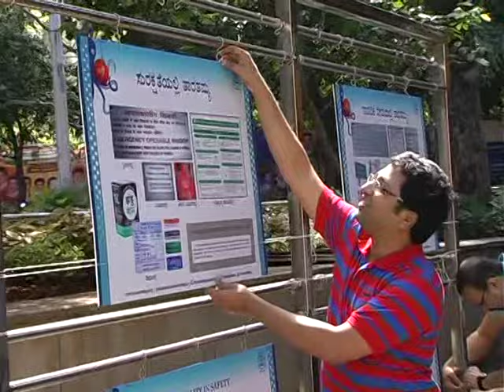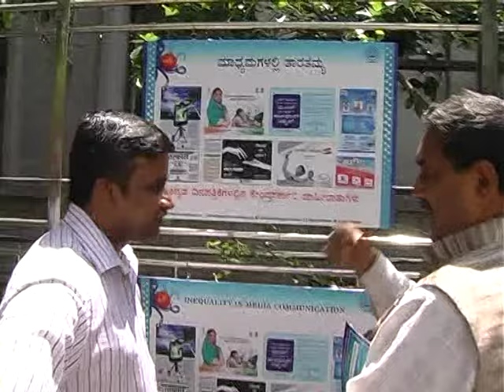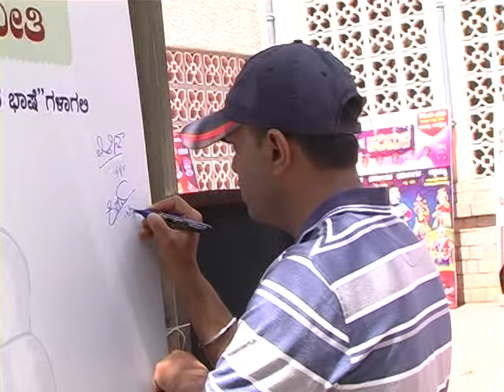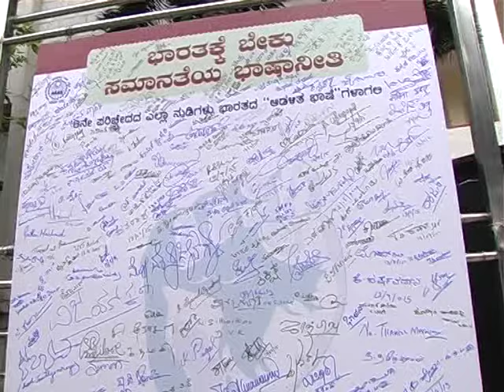ಸಮಾನತೆಯ ಭಾಷಾನೀತಿ ಚಿತ್ರಪ್ರದರ್ಶನದ ಆಯ್ದ ಚಿತ್ರಣಗಳು - ತುಣುಕು 1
ಭಾರತ ಸಂವಿಧಾನದ ಎಂಟನೇ ಪರಿಚ್ಚೇದದಲ್ಲಿ ಗುರುತಿಸಲಾಗಿರುವ ಎಲ್ಲ 22 ಭಾಷೆಗಳನ್ನೂ ಒಕ್ಕೂಟ ಸರಕಾರದ ಅಧಿಕೃತ ಭಾಷೆಗಳನ್ನಾಗಿಸಬೇಕು ಅನ್ನುವ, ಸಮಾನ ಭಾಷಾನೀತಿಗಾಗಿ ಒತ್ತಾಯಿಸುವ ಬಗ್ಗೆ ಬನವಾಸಿ ಬಳಗವು, 2015ರ ಸೆಪ್ಟೆಂಬರ್ 13 ಭಾನುವಾರದಂದು ಬೆಂಗಳೂರಿನ ರವೀಂದ್ರ ಕಲಾಕ್ಷೇತ್ರದ ಆರ್ಟ್ ಗ್ಯಾಲರಿಯಲ್ಲಿ ಚಿತ್ರಪ್ರದರ್ಶನವೊಂದನ್ನು ಹಮ್ಮಿಕೊಂಡಿತ್ತು. ಚಿತ್ರಪ್ರದರ್ಶನಕ್ಕೆ ಹಲವಾರು ಜನರು ಭೇಟಿ ಕೊಟ್ಟು, ಸಮಾನತೆಯ ಭಾಷಾನೀತಿಯ ಬಗ್ಗೆ ಮಾಹಿತಿ ಪಡೆದುಕೊಂಡರು. ಅಲ್ಲದೇ, ಸಮಾನತೆಯ ಭಾಷಾನೀತಿಗಾಗಿ ಒತ್ತಾಯಿಸುವ ಪತ್ರಕ್ಕೆ ಸಹಿ ಮಾಡುವ ಮೂಲಕ ತಮ್ಮ ಬೆಂಬಲವನ್ನು ತೋರ್ಪಡಿಸಿದರು. ಚಿತ್ರಪ್ರದರ್ಶನದ ಕೆಲವು ಆಯ್ದ ಚಿತ್ರಣಗಳನ್ನು ಈ ವಿಡಿಯೋದಲ್ಲಿ ನೋಡಬಹುದಾಗಿದೆ.